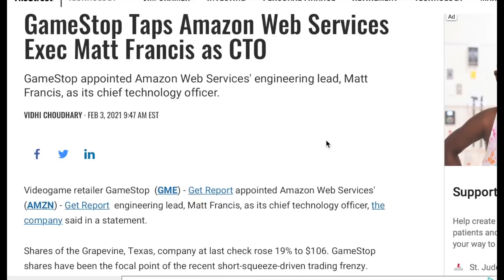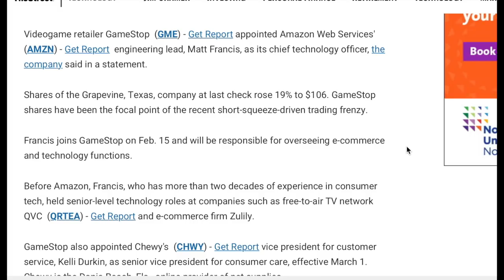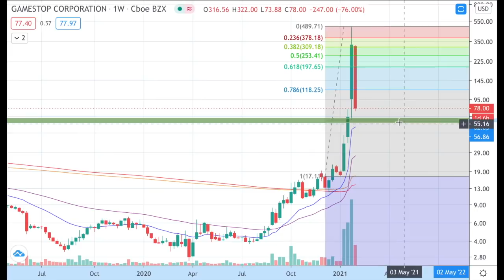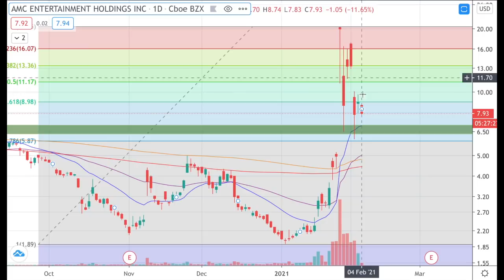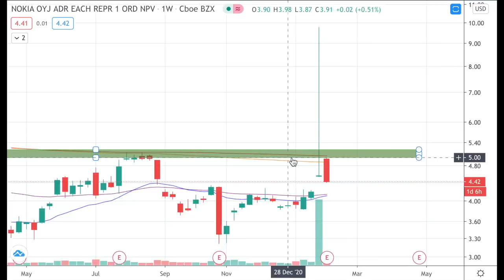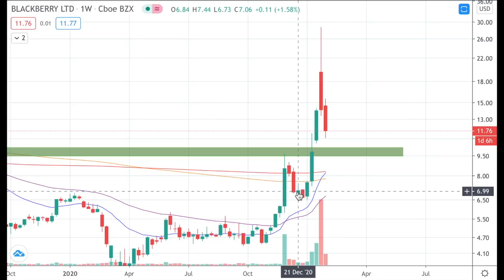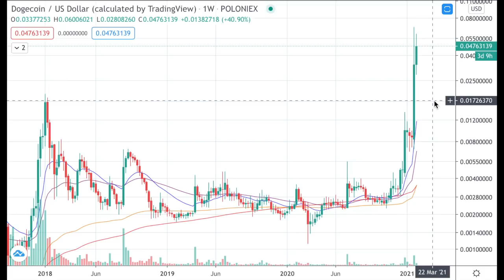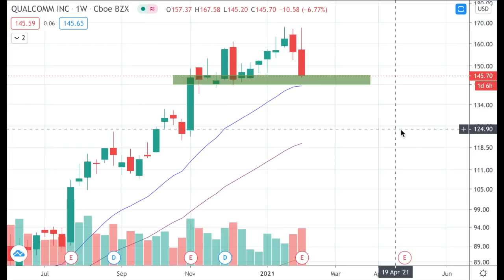GAMESTOP, AMC STOCK & DOGECOIN LIVE UPDATE! NOKIA & GAMESTOP STOCK EXPLAINED NEWS & ANALYSIS (GME)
GameStop stock, AMC stock & dogecoin prediction update! GameStop stock explained for dummies, AMC stock explained & Nokia stock explained live. Buy GME stock, AMC stock & NOK stock now? GameStop stock short squeeze over? Technical analysis to see the price prediction update and forecast of the company.